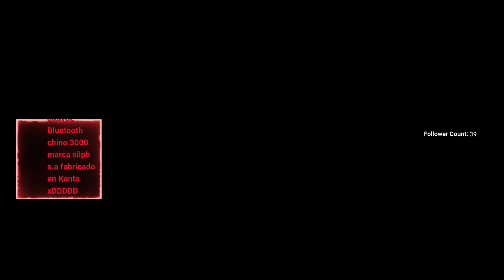Monster Hunter World - Cazando con Maestro Rddleo y Padowan Iaguito !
Directo del 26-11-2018. Agradecimiento especial a Kebab por la ayuda; y a BariothRider por animarme a seguir con Monster Hunter !